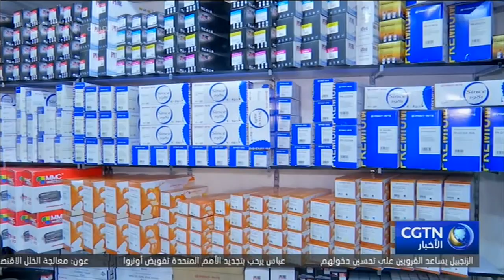العراق يستفيد من النتائج المثمرة في معرض الصين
يقول تجار عراقيون إنهم يحرصون على المشاركة في هذه المعارض الدولية للاستفادة منها في تعزيز التعاون والتبادل التجاري.